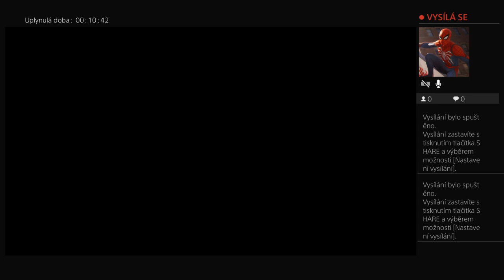SMUTNÁ STRÁTA RODINY !|THE WALKING DEAD|SK|Epizoda 3|3.diel